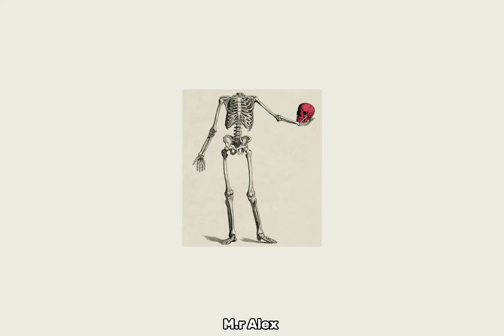Imagine Dragons - Bones [Letra/Lyrics]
Canción: Bones

Letra: Inglés/Español

ResumenLetrasVideosEscuchar
Dame, dame, dame algo de tiempo para pensar

Estoy en el baño, mirándome.

Cara en el espejo es todo lo que necesito (ooh)

Espera hasta que el segador me quite la vida

Nunca me sacará con vida

Voy a vivir mil millones de vidas (ooh)

¿Es esto entretenido?

Nuestra paciencia se está acabando

¿Es esto entretenido?

Yo-yo-tengo este sentimiento, sí, ya sabes

Donde estoy perdiendo todo el control

Porque hay magia en mis huesos

Yo-yo-yo tengo este sentimiento en mi alma

Jugando con un cartucho de dinamita

Nunca hubo gris en blanco y negro

Nunca estuvo mal hasta que estuvo bien (ooh, oh)

Sintiéndome como una roca a toda velocidad

Ver todos los buitres dando vueltas

Ardiendo en las llamas en las que estoy trabajando

Girando en una cama que se está oscureciendo

¿Es esto entretenido?

¿Es esto entretenido?

Porque hay magia en mis huesos (en mis huesos)

Mírate en el espejo de mi mente

Pasando las paginas de mi vida

Caminando por el camino que tantos caminaron un millón de veces

Ahogar las voces en el aire

Dejando a los que nunca les importó

Recogiendo las piezas y construyendo hasta el cielo

¿Es esto entretenido?

¿Es esto entretenido?
Is this entertaining?

Porque hay magia en mis huesos (magia en mis huesos)

Yo-yo-tengo este sentimiento en mi alma (alma)

Porque hay magia en
'Cause there's magic in
Ahí va mi mente (yo-yo-yo)

no importa
Don't mind

Ahí va mi mente (ahí va, ahí va)